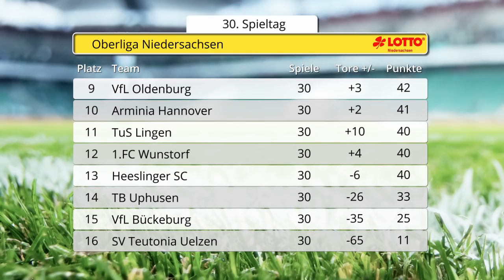Torshow der Oberliga Niedersachsen: 30. Spieltag